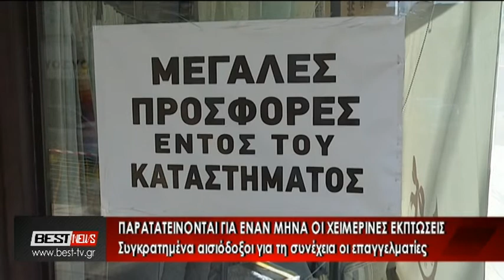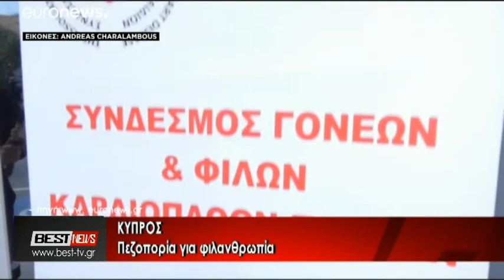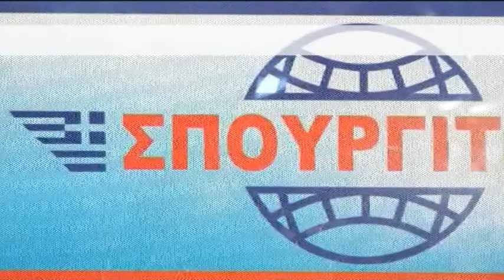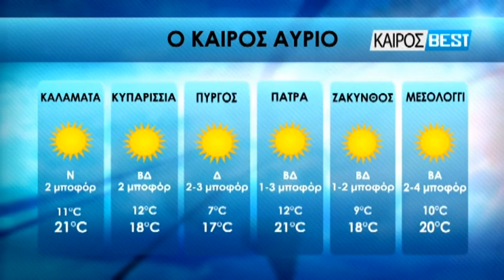25-02-2021 ΚΕΝΤΡΙΚΟ ΔΕΛΤΙΟ ΕΙΔΗΣΕΩΝ